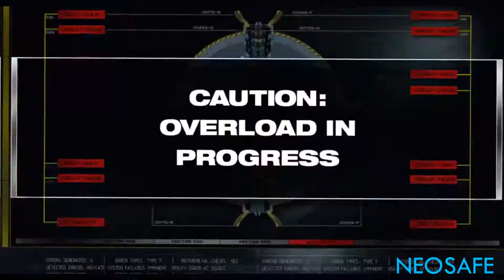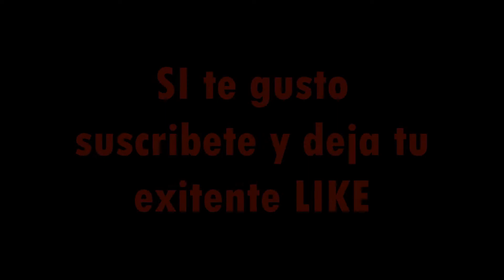Spider Man AMV The Awakening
Un Amv del primer Spider-Man del cine con la canción "The awakening" de ONLAP